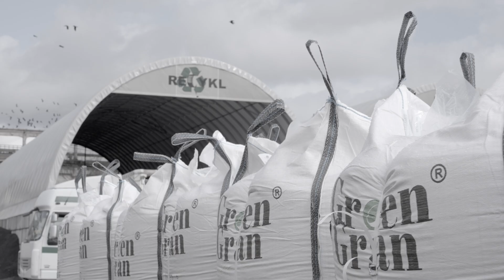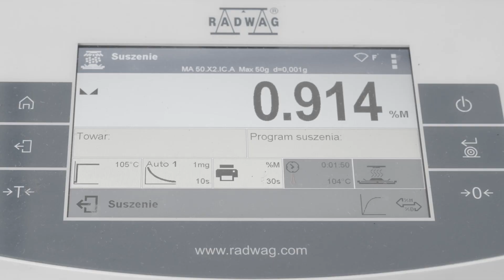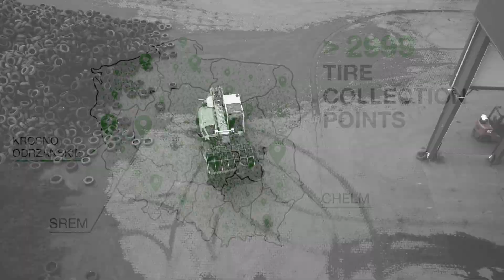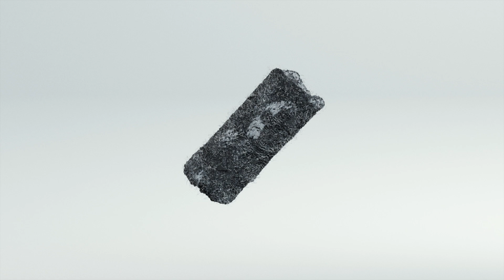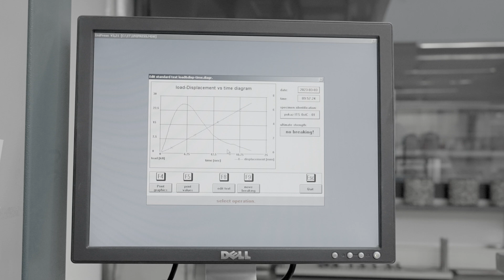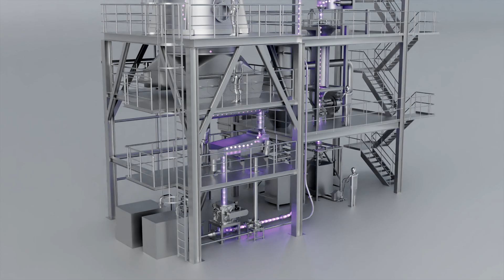S M A P O L - asphalt mixes additive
The RECYKL Group presents a revolutionary product SMAPOL, that is already changing the future of road construction!

Tyres for roads, roads for tyres!